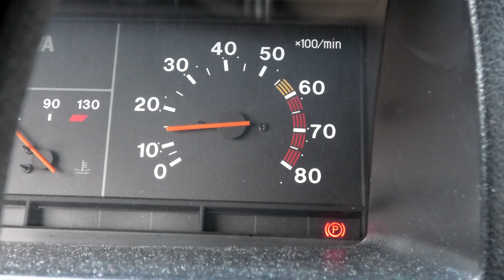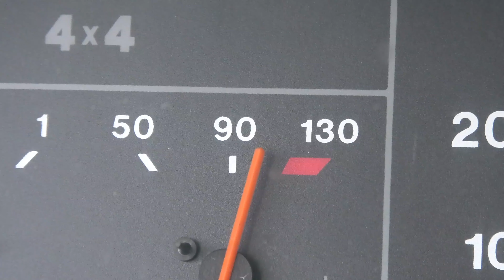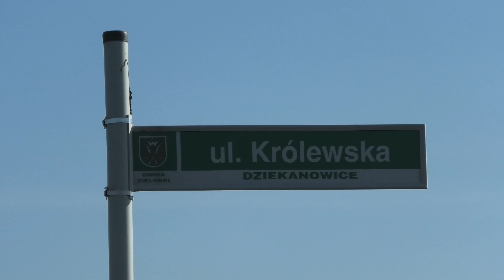Lada Niva - jestem zadowolony / I'm happy :-)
W końcu mogę powiedzieć, że o to mi chodziło!
Część 2 filmu sprzed roku - czyli Niva po doprowadzeniu do ładu :-) Auto powoli doprowadzam do stanu jaki sobie wymyśliłem.

At last I can say - this is it!
Second part of movie made year ago. Niva visually and functionally is getting closer to my expectations.